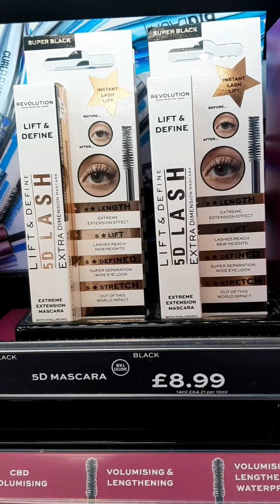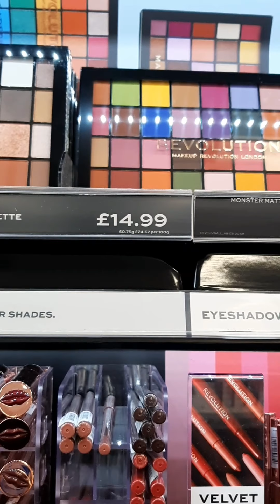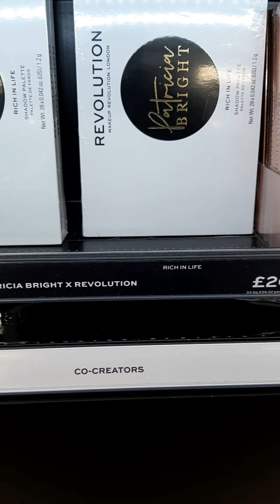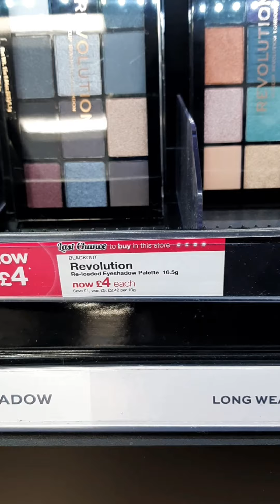MAKEUP UP PRICES AT SUPERDRUG IN ENGLAND